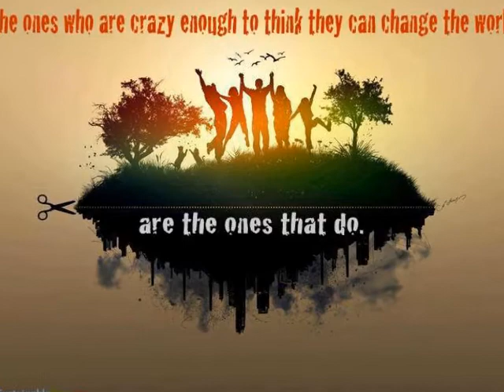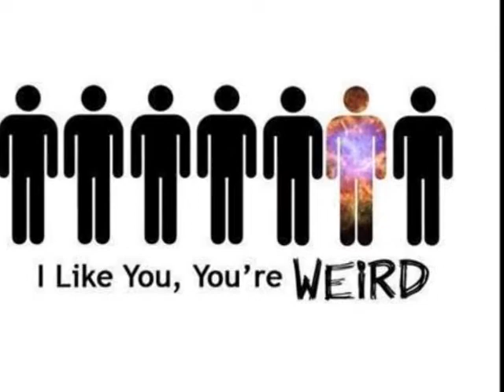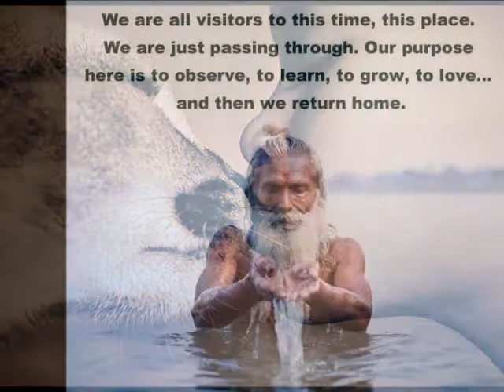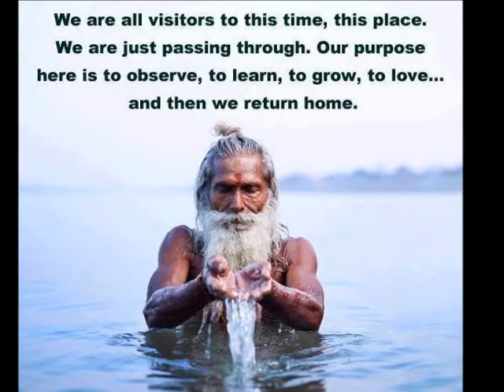World Wide Freedom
music from Mozart - Requiem in D Minor K.626 Sequentia Lacrimosa

Anonymous